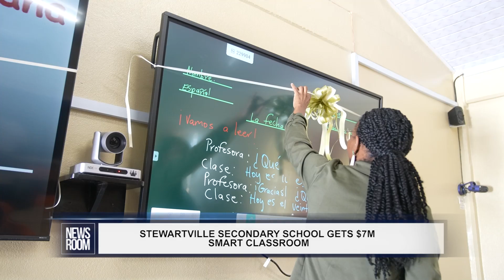STEWARTVILLE SECONDARY SCHOOL GETS $7M SMART CLASSROOM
Technology is advancing and to ensure children are equipped to function in an advanced society, Minister of Education Priya Manickchand on Monday commissioned a smart classroom at the Stewartville Secondary School on the West Coast of Demerara.